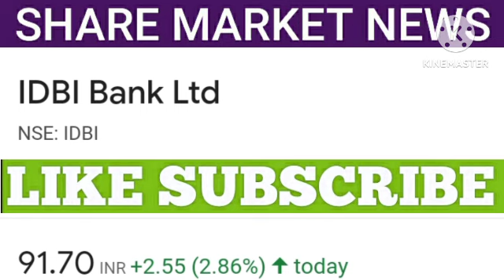idbi bank share latest news | idbi bank share price | idbi bank share target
1. All the information related to stock market.
2. Potential Swing trades.
3. Nifty and Bank Nifty calls.